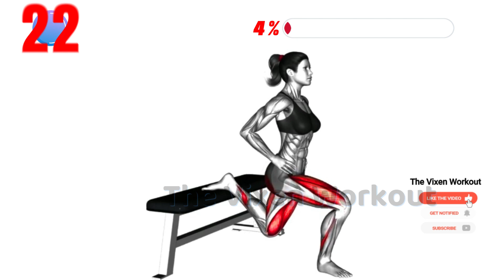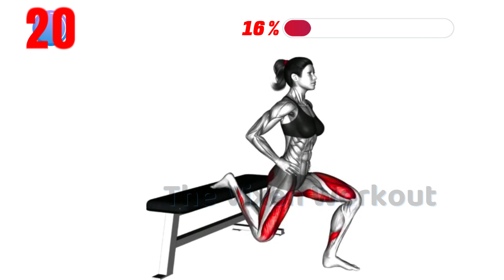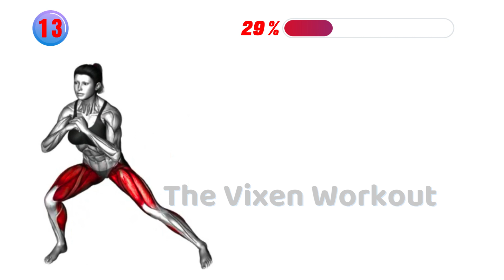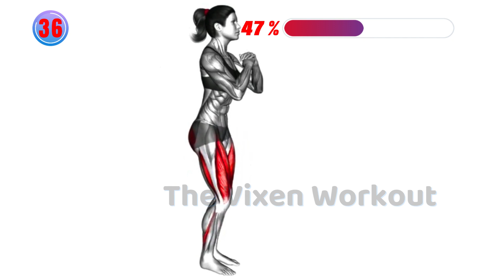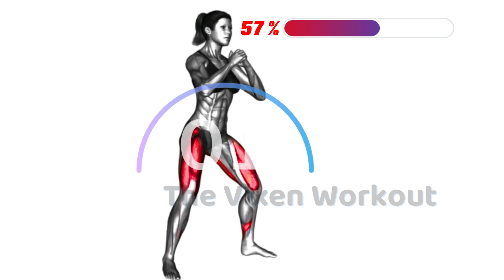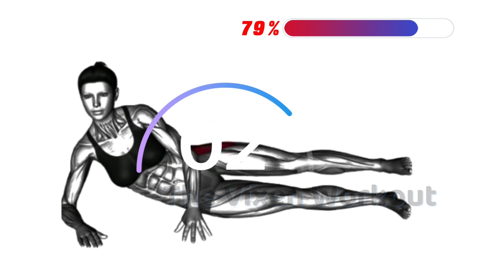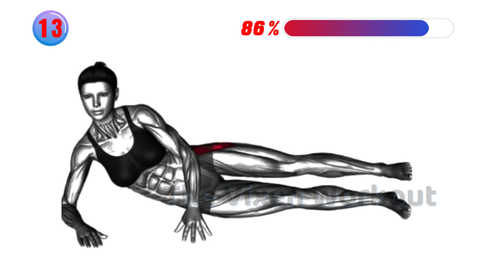8 Minutes To Increase Your Butt! 6 Easy Leg And Glute Exercises At Home | The Vixen Workout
8 Minutes To Increase Your Butt! 6 Easy Leg And Glute Exercises At Home | The Vixen Workout TheVixenWorkout,thevixenworkout,homeworkout,losebellyfat,fullbodyworkout TVW.